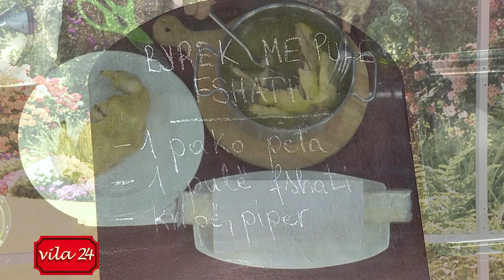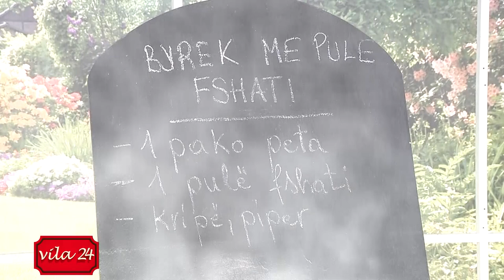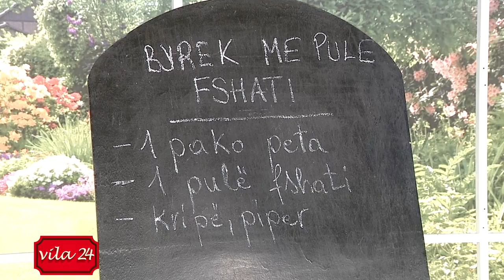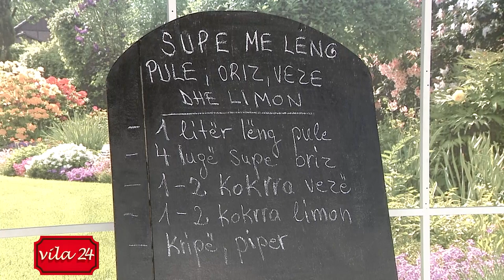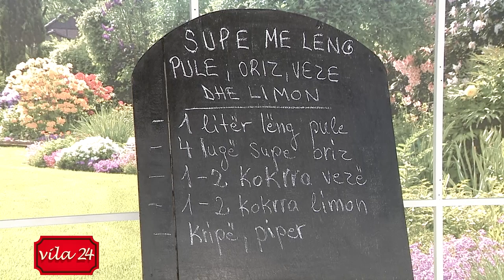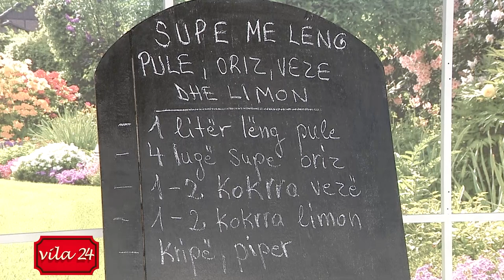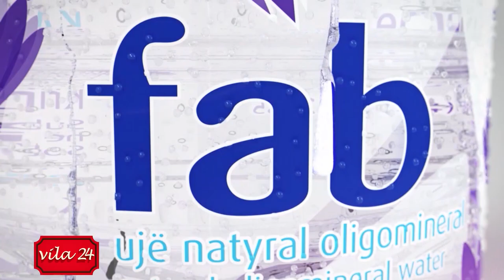BYREK ME PULE FSHATI/ SUPE ME LENG PULE, ORIZ, VEZE DHE LIMON (Receta nga znj.Katerina)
Kendi i gatimit ne News24 - 22 mars, 2019
BYREK ME PULE FSHATI

1 pako peta
1 pulë fshati
Kripë, piper

Vendosim pulën të ziejë në një enë me ujë (në masë të pulës) me pak kripë. Pasi pula të ketë zjerë, fikim sobën dhe e lemë pulën mbuluar me kapak duke i shtuar dhe pjesën tjetër të kripës.

Pasi pula të jetë ftohur mirë e pastrojmë nga kockat dhe copëtojmë mishin në pjesë të vogla.

Marrim një tavë e lyejmë në fillim me pak vaj dhe vendosim 3-4 petë duke i spërkatur me lëngun e pulës që e kemi kulluar më parë. Bëjmë një shtresë me mish, e spërkasim me piper të bluar, vendosim 2-3 petë të tjera. I spërkasim petët me lëngun e pulës dhe bëjmë shtresën tjetër me mish pule. Vendosim në fund 3-4 petë të tjera duke i lagur mirë me lëngun e pulës.

E presim më pas byrekun dhe  e vendosim të piqet në furrë në temperaturën 180 gradë Celsius për 40-50 minuta.

SUPE ME LENG PULE, ORIZ, VEZE DHE LIMON

1 litër lëng pule
4 lugë supe oriz
1-2 kokrra vezë
1-2 kokrra limon
Kripë, piper

Vendosim lëngun e mishit të pulës të ngrohet dhe shtojmë orizin e larë. E lemë orizin të ziejë për 20 minuta dhe ndërkohë rrahim të bardhën e vezës në marengë duke shtuar një majë luge kripë. Shtojmë më pas të verdhën, e rrahim përsëri derisa të bëhet si një krem. Në fund shtojmë lëngun e limonit duke e përzier mirë si dhe pak lëng nga supa që të rregullojmë temperaturën dhe veza mos të pritet. Masën e përgatitur e shtojmë tek supa në mënyrë graduale duke e përzier. E servirim supën menjëherë të ngrohtë duke e pudrosur me piper të freskët.